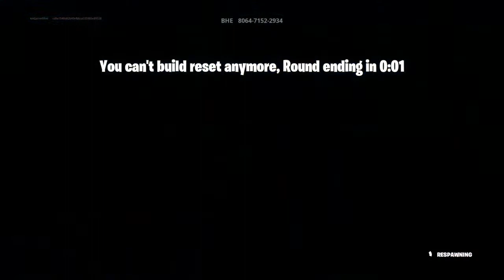Agressive gameplay! Fortnite bhe 1v1 buildfights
Fortnite creative